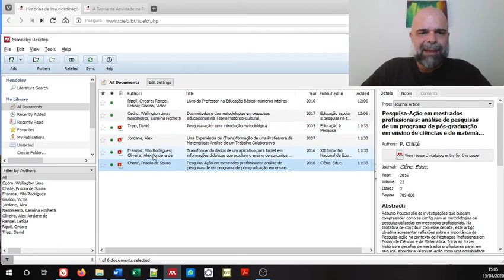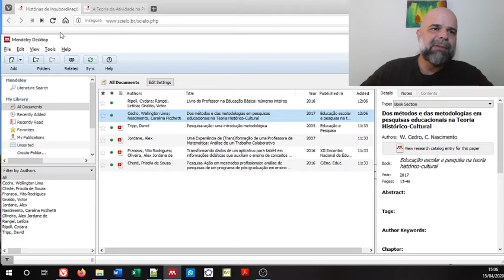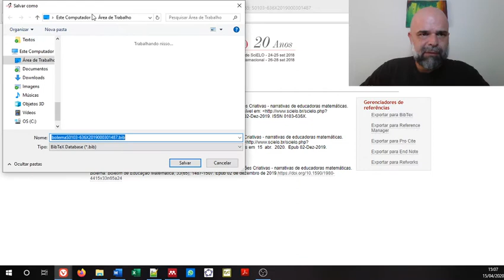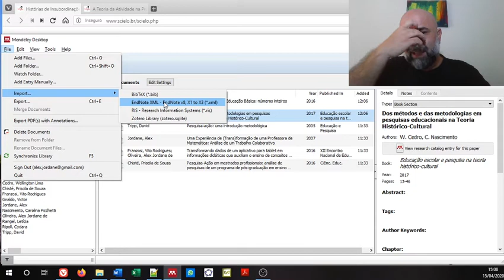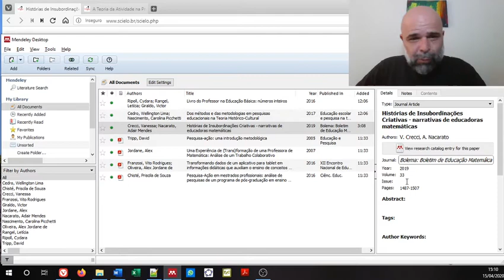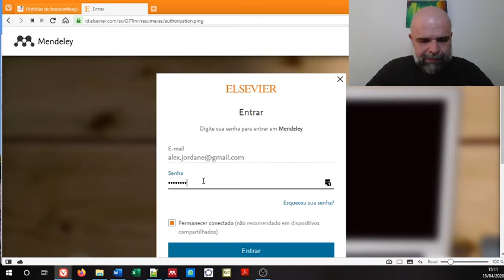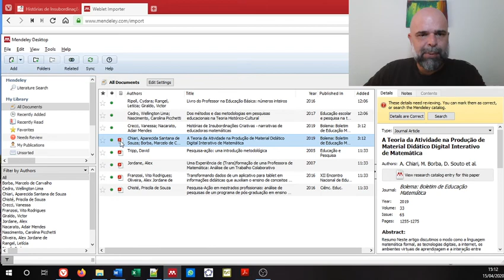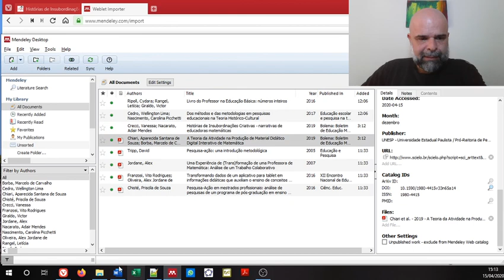Mendeley: importando referências